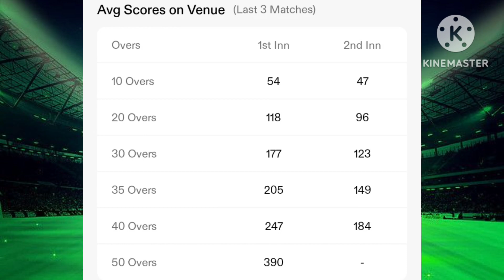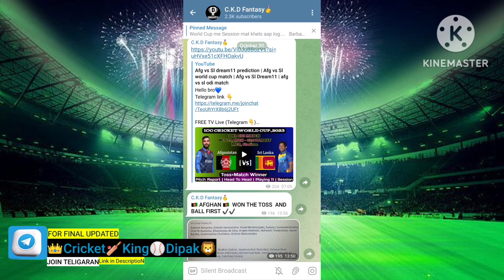india vs sri lanka world cup match prediction | ind vs sl toss prediction | ind vs sl dream 11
Hello bro💙

YOUR QUARIS :
World cup
2023 world cup
World cup 2023 dream 11
Ind vs Sl world cup 2023
World cup 2023 Ind vs Sl
india team for world cup 2023
world cup 2023 India vs Sri Lanka
Ind vs Sl playing 11
Ind vs Sl today match
Ind vs Sl 33th match toss
Ind vs Sl 33th odi match prediction
Ind vs Sl 33th odi match update
Ind vs Sl 33th odi match pitch peport
Ind vs Sl 33th odi today match prediction
Ind vs Sl 33th odi match prediction today
Today 33th match prediction Ind vs Sl
Ind vs Sl 33th odi aaj ka match kaun jitega
Ind vs Sl 33th odi toss prediction
Ind vs Sl 33th odi toss prediction today
Ind vs Sl 33th odi match date time
Ind vs Sl world cup dream11 prediction
Ind vs Sl dream team
India vs Sri Lanka World cup 2023
Ind vs Sl dream11 prediction today match
Ind vs Sl world cup match
Ind vs Sl dream11 prediction
Ind vs Sl dream dream11 prediction